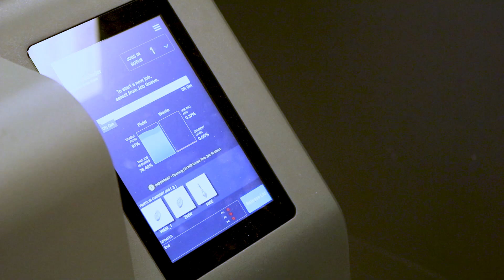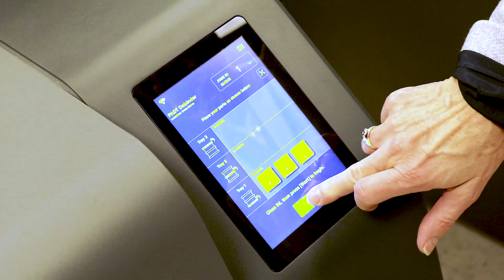On-demand Metal 3D Printing with Desktop Metal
Join us for an in-depth look at the Desktop Metal workflow from 3D model all the way to a finished printed part.

Desktop Metal was created to change the way companies bring products to market with metal 3D printing. Current metal 3D printing is often too expensive or industrial for many potential users. Fundamentally different approaches were needed to offer a different way to produce metal parts for prototyping and in production.